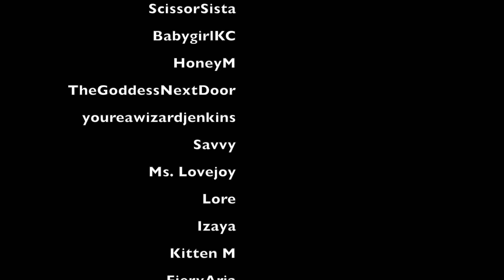ASMR: you gotta wear your mask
how. many. times. do. i. have. to. tell. you. the. same. thing. over. and. over. again.